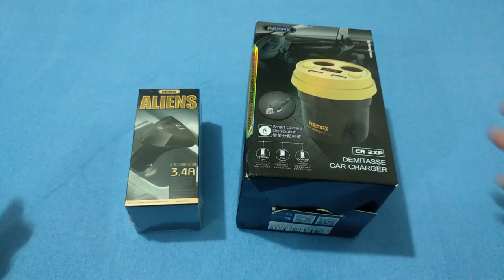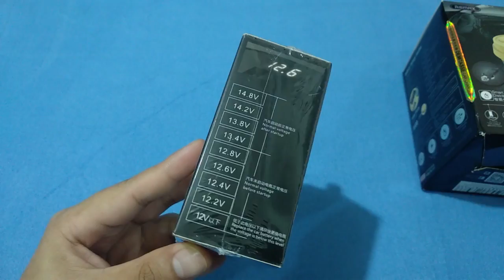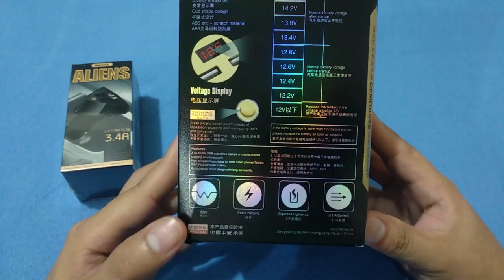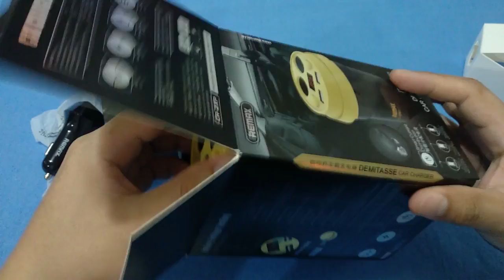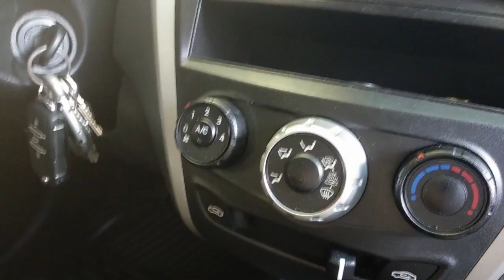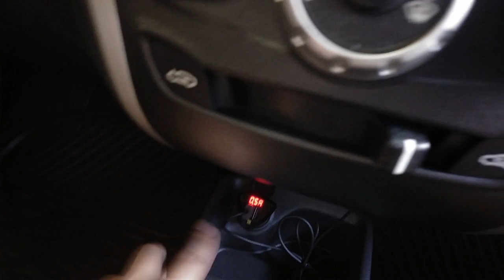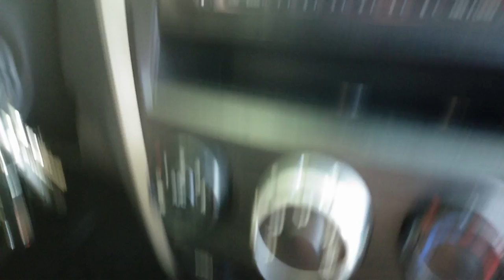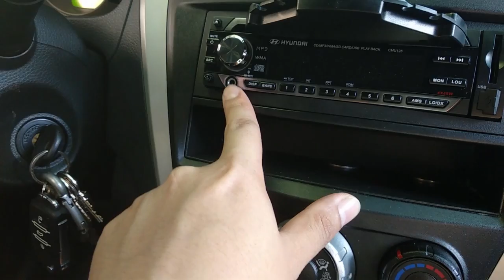Remax Aliens and CR-2XP: Unboxing and Review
Looking for a car charger? Here you go!
Here's the Remax Aliens and CR-2XP unboxing and review.